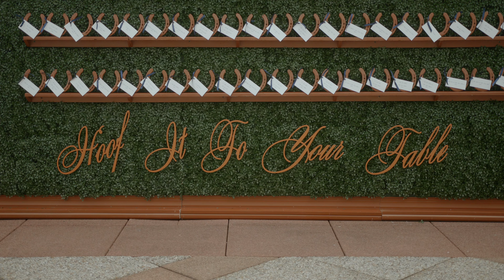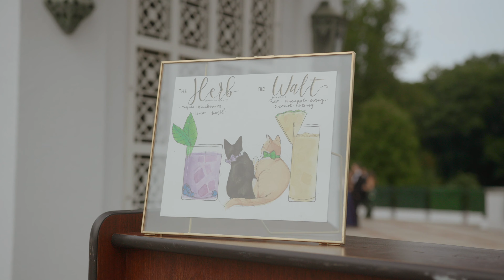Congressional Country Club Wedding // Canon C70 Wedding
Canon C70 x 2 + R5 + R6 + RF 28-70 + Sigma 18-35 + RF 24-105